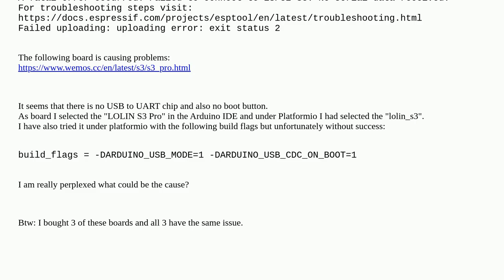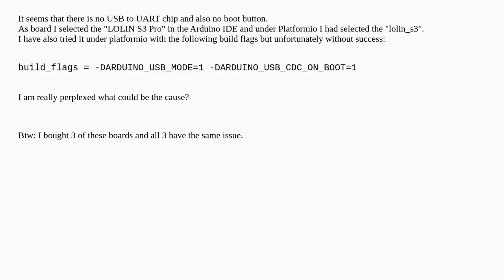Arduino: Unable to upload sketch to Lolin S3 Pro (ESP32-S3)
Unable to upload sketch to Lolin S3 Pro (ESP32-S3)

A special thanks goes out to the community

  usb uart serial uploading esp32